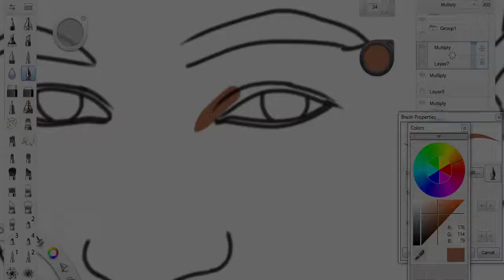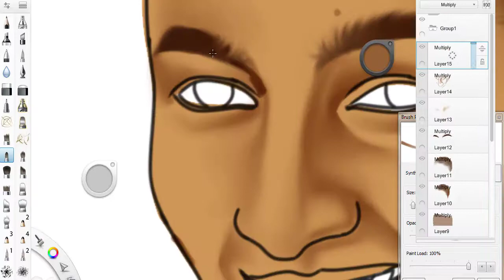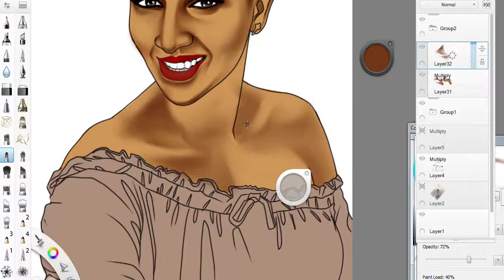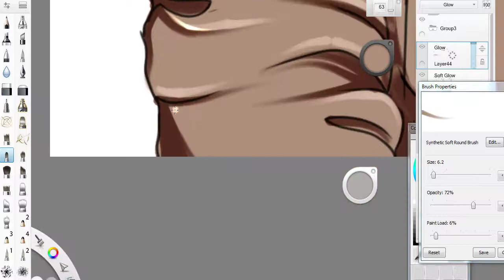Glowlights | illustration Art | Naas Graffiti 2017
Illustration art speed painting